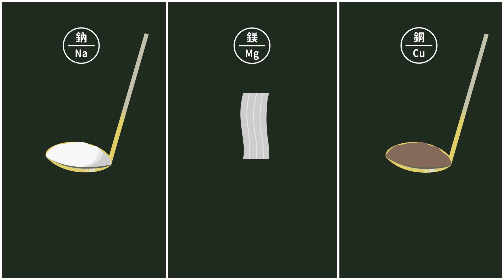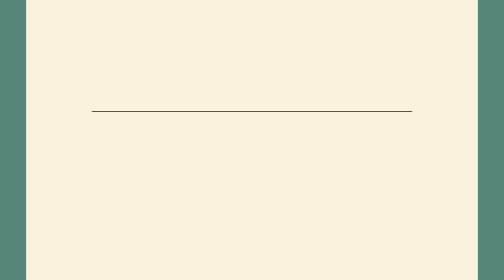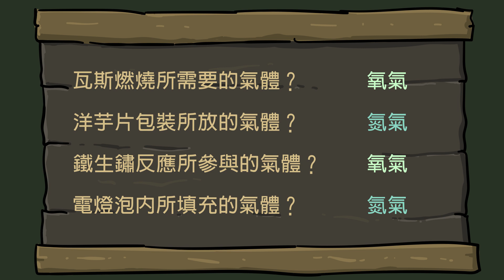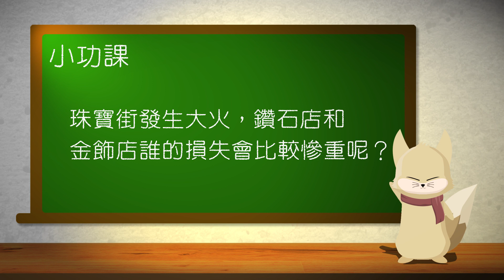【八下理化】【觀念】物質的活性